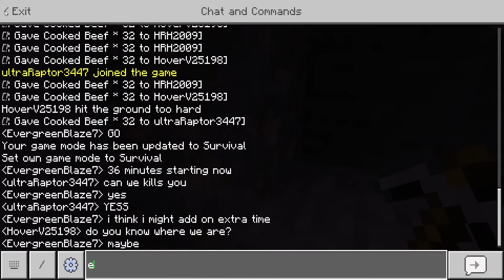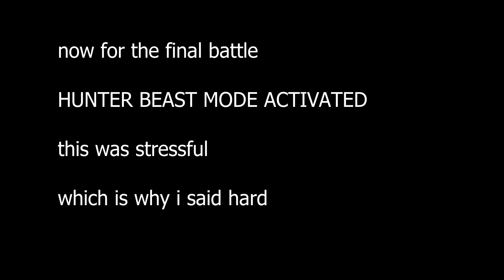Hunting my Friends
i hunted my friends